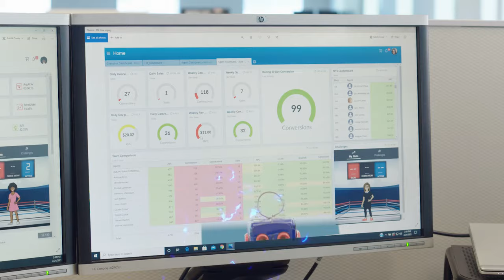What can call center AI do? See how AI comes to life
Find out what happens when you put AI to work in your call center with this fun video that brings AI to life. Watch a tiny AI robot demonstrate how contact center AI works and show the power of what call center AI can do for agents and your customer experience. See what happens

A call center agent can’t handle her call volume, and as her customer satisfaction (CSAT) score decreases, she pleas for help. A magical AI robot appears to grant her wish. And as the agent gets used to call center AI in action, she learns the power of AI. Call center AI begins to automate common interactions allowing the agent to focus on more complex interactions. The AI coaches the agent with guidance that positively impacts customer sentiment and teaches the agent soft skills for how to improve customer satisfaction. And as her scores surpass her teams, it’s only a matter of time before they uncover the secret to success.